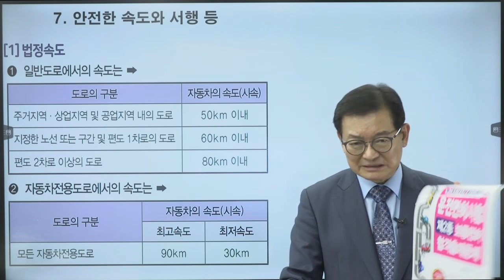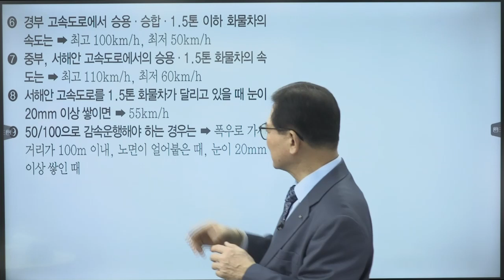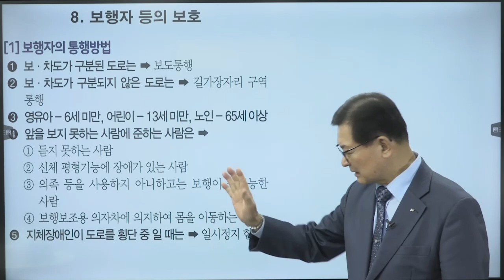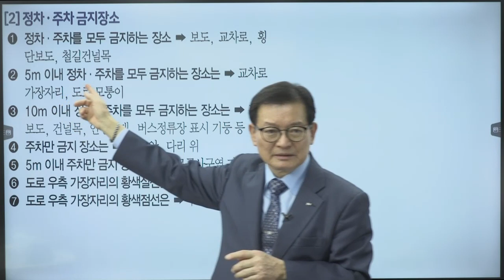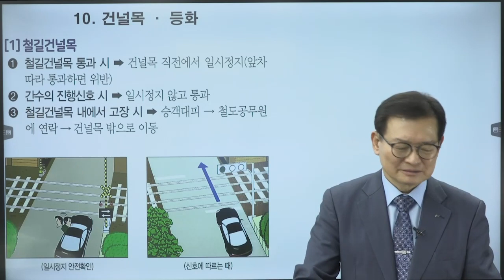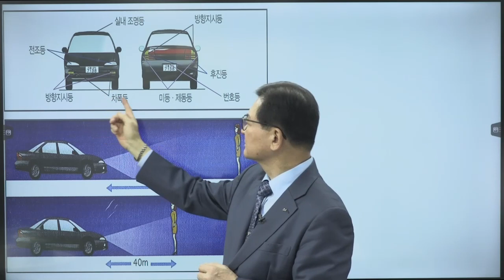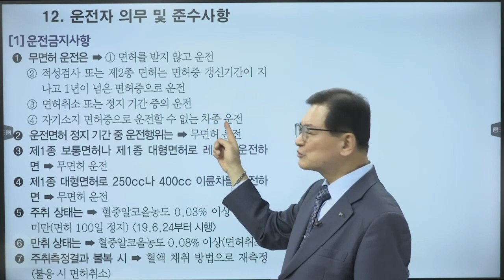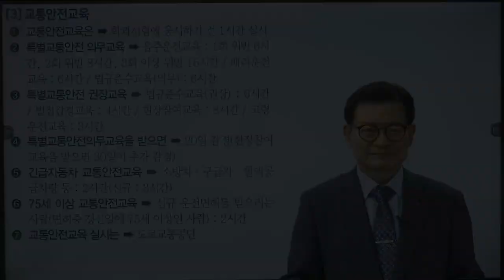크라운출판사 운전면허시험 동영상 02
크라운출판사 운전면허 동영상강의